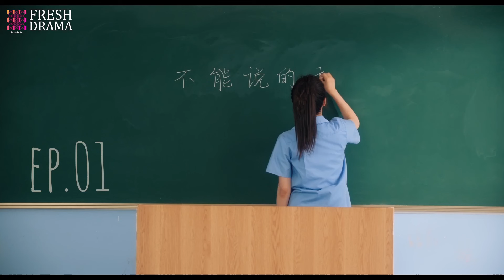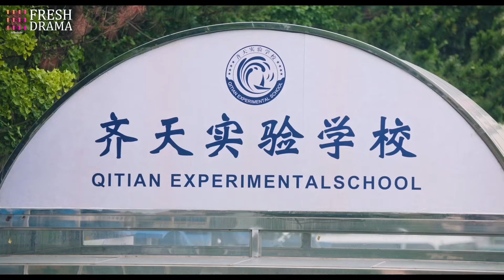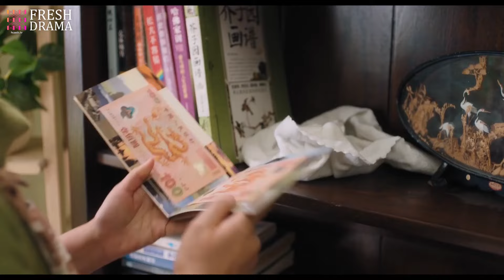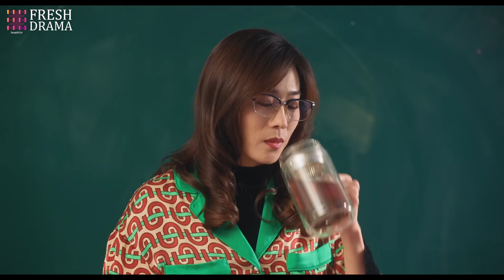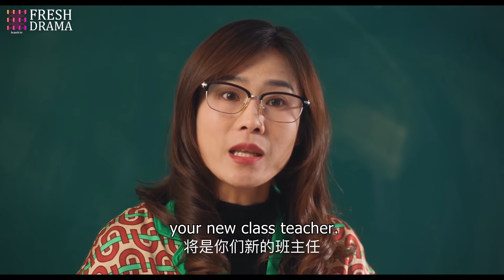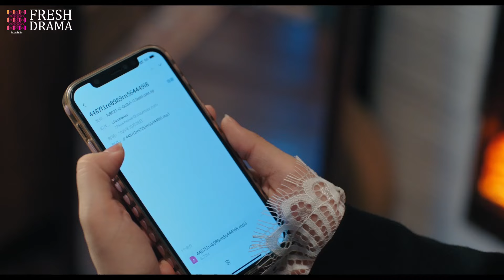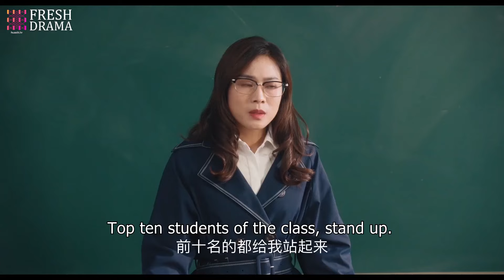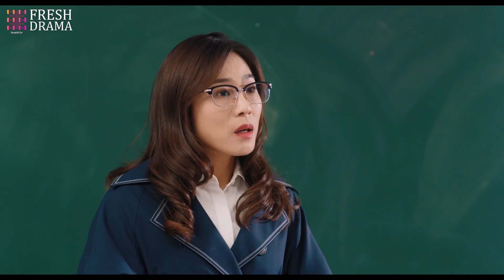EngSub《重返17之多個你》EP 1：大齡十八線女星意外獲得一台來著過去的MP3，竟重返高中時期，改寫命運迫在眉睫....（张楚寒 张开泰 陈叶生 贺灵榣）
EngSub《重返17之多個你》主演：张楚寒 张开泰 陈叶生 贺灵榣 劇情：一台来自过去的MP3，让年近30的大明星赵漫儿突然可以与11年前的自己通过录音进行往来，当她以为终于可以借此改变自己现在糟糕的人生、摆脱黑料的威胁时，却没想到令过去和现在的自己陷入了更大的危机……